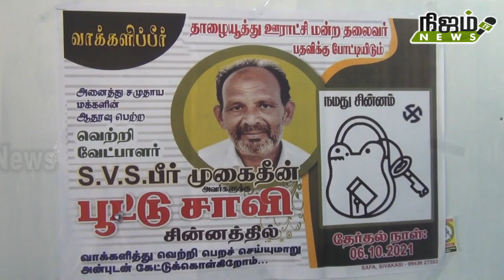மக்களின் பேராதரவோடு தாழையூத்து ஊராட்சி தலைவர் பதவிக்கு களமிறங்கியுள்ள வேட்பாளர் S.V.S.பீர்முகைதீன்.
அனைத்து சமுதாய மக்களின் பேராதரவோடு தாழையூத்து ஊராட்சி மன்ற தலைவர் பதவிக்கு களமிறங்கியுள்ள வேட்பாளர் S.V.S. பீர் முகைதீன்.

தாழையூத்து ஊராட்சி மன்ற தலைவர் பதவி என்பது  மிக முக்கிய பதவி. மாநகராட்சி பகுதிக்கு அருகே இந்த ஊராட்சி மன்றம் அமைந்துள்ளதால்
அதிக அளவு எதிர்பார்க்கக்கூடிய தேர்தலாக இந்த தேர்தல் அமைந்துள்ளது. தற்போது நடைபெறக்கூடிய தேர்தலில் அனைத்து சமுதாய மக்களின் பேராதரவோடு SVS பீர் முகைதீன் என்ற வேட்பாளர் போட்டியிடுகின்றார். இவருக்கு பூட்டு சாவி சின்னம் ஒதுக்கப்பட்டுள்ளது. இவர் தனது பகுதிக்குட்பட்ட இடங்களில் வீடு வீடாக சென்று பூட்டு சாவி சின்னத்திற்கு வாக்கு சேகரித்து வருகிறார். இவருக்கு அனைத்து சமுதாய மக்களும் பேராதரவு அளித்து வருகின்றனர்.